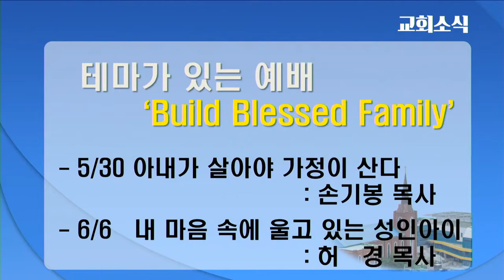21.05.23 교회소식 [송현성결교회]